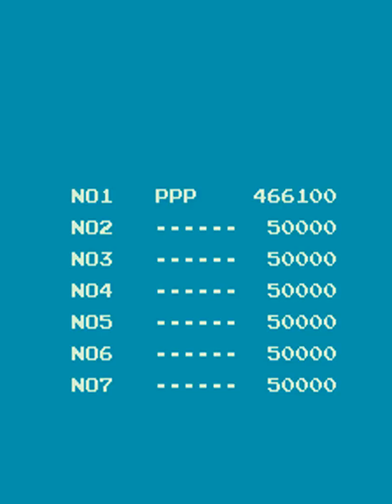Pinbo (set 1) [Bacheca Records by Segarally, score 466.100]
AUTHOR: Bacheca Records by Moket (ArcadeMania.eu) [gameplay by Segarally]
GENRE: MAME video (bacheca records)
COMMENTS:
Created with: WolfMame version 0.167
Played by: Segarally
Game name: pinbo - Pinbo (set 1)
Date game played: 15 giugno 2016
Date video creation: 6 luglio 2016
Genre: Pinball
Type: highscore from Bacheca Records
Manufacturer: Jaleco
Display resolution: 224x256px (rotated by 90°)
Driver status: GOOD (emulation good, graphic good, color good, sound good)